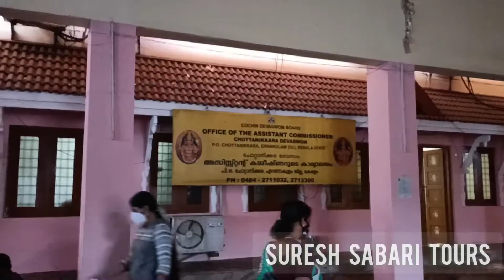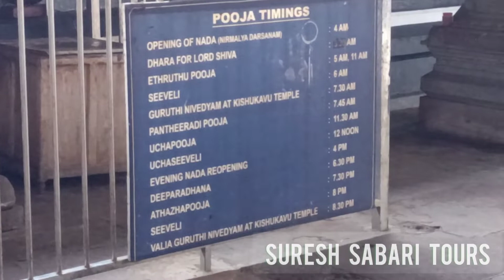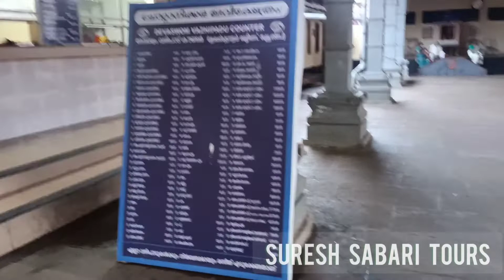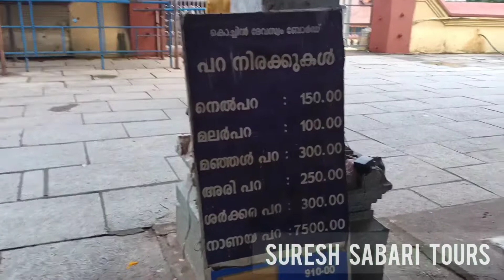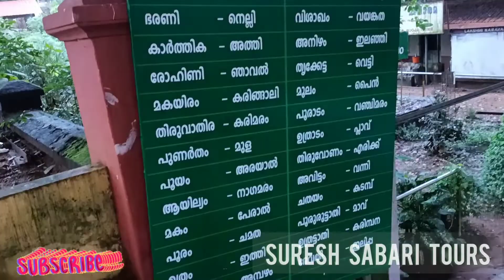അറിഞ്ഞില്ലേ ? അത്ഭുതങ്ങൾ സംഭവിക്കുന്ന ചോറ്റാനിക്കര നടയിൽ ഇപ്പോൾ സംഭവിച്ചത് ! (Chottanikkara Temple)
അറിഞ്ഞില്ലേ ? അത്ഭുതങ്ങൾ സംഭവിക്കുന്ന ചോറ്റാനിക്കര നട യിൽ ഇപ്പോൾ സംഭവിച്ചത് ! (Chottanikkara Temple